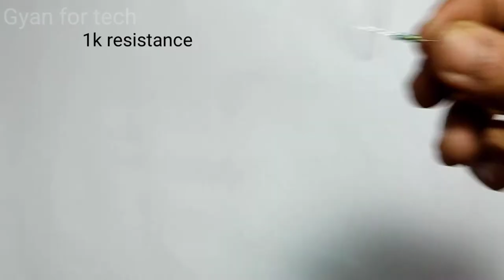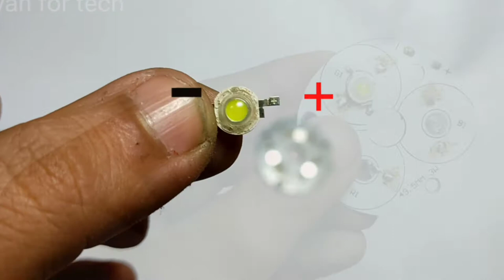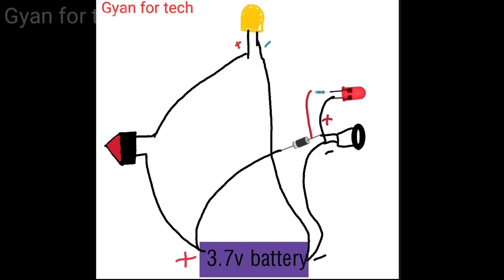Diy Homemade Desk Lamp#shorts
how to make study lamp easy method for 10 hours battery backup

materials required _____________________________

18650 Li on  battery

LED light 1w

charging port

4007 diode

1k resistance

5v voltage regulator

Homemade rechargeable table lamp
How to make table lamp at homell Eas...
How to Make Table Lamp at Home I H..
How to make study light at home | Ho...
How to Make a Study Table Lamp Eas..
Diy Homemade Desk Lamp/How to m..
How to Make Table Lamp at Home I E..
Table lamp/ How to make Table lam..
How to make Study Lamp at home | H...
How To Make A Table Lamp || Homem..
Study Table Lamp/ Paper Lamp DIY b...
How to Make a Table Lamp at Home I...diy
diy projects
diy room decor
crafts
how to
business ideas home decor
light the lamp
decor walter
home decoration business ideas
decoration lights
creative homes designs
creative home-designs
small night light lamps
wall decoration
wall decorative light
wall lamp
diy wall decor
craft
wall light
diy crafts
night lamp
vivu crafts
lamp
diy wall lamp
fashion pixies
decorative wall lamps